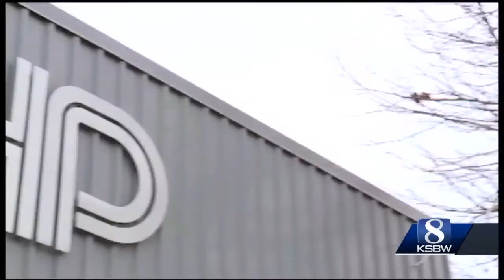More money is being offered in projectile case along Central Coast Highways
CHP is now offering $15,000